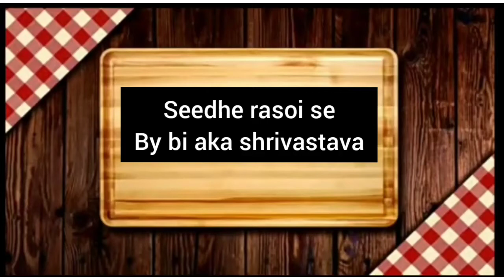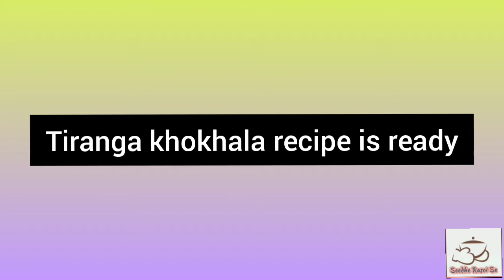गणतंत्र दिवस स्पेशल/ tiranga dhokla seedhe rasoi se by binaka shrivastava.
About this recipe--:
गणतंत्र दिवस स्पेसल/ tiranga dhokla seedhe rasoi se by binaka shrivastava.

Welcome to seedhe rasoi se by binaka Shrivastava YouTube channel .Here we will provide you variety of recipies with ingredients involve .
Ingredients,-:
1.suji
2.eno
3.rai
4.jeera
5.namak
6.dahi
7.food colour
8.oil
9.hara dhaniya
1o.hari mirch